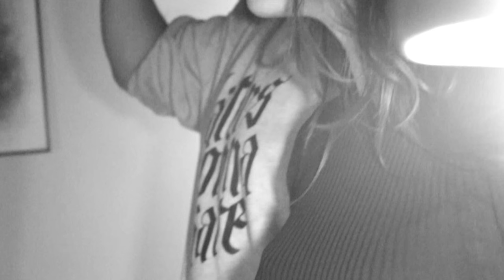Lout & Ela - APUNTANDO ALTO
Grabado en La Tramoya, Aranda de Duero en diciembre de 2016.

Mezclado y Masterizado en The Groove House Studio con Javier Peña García.